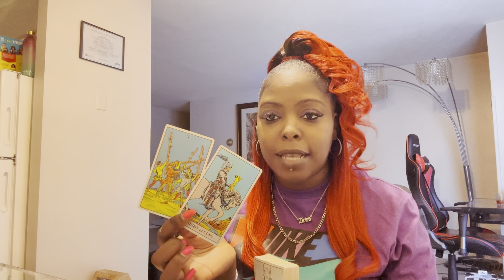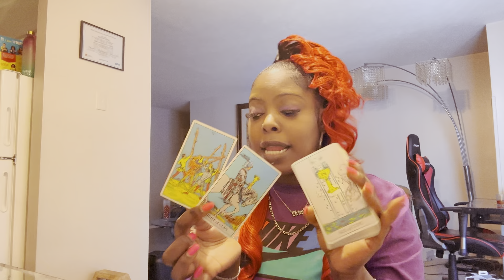Your Existence Hold So Much Weight U Got A Couple Still Discussing U￼ And You’re Not Even Around..